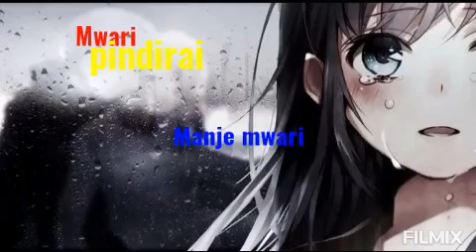Capricorn___SCONTILE Video (Lyrics)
Tinodzidza sei kana tine nharo